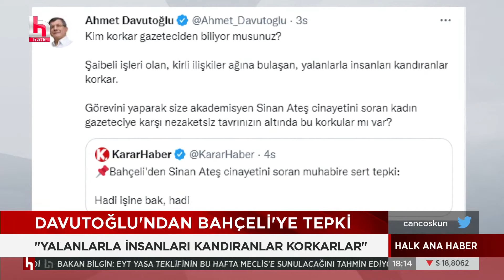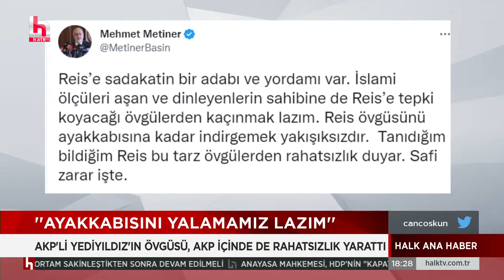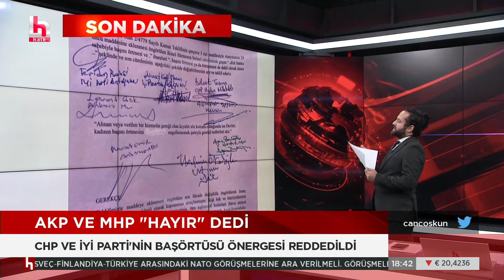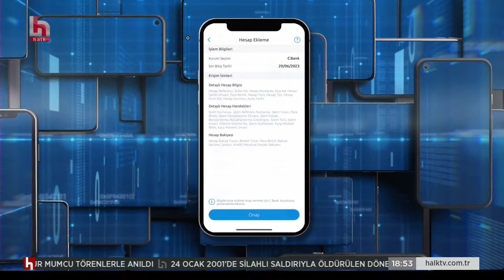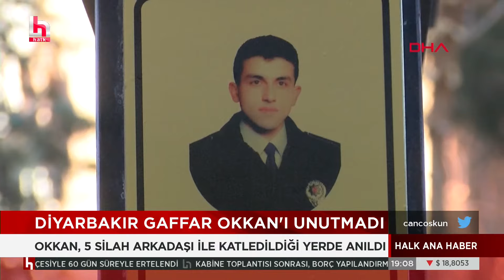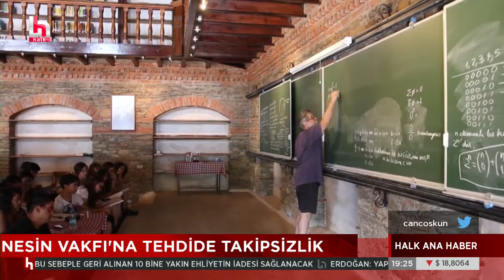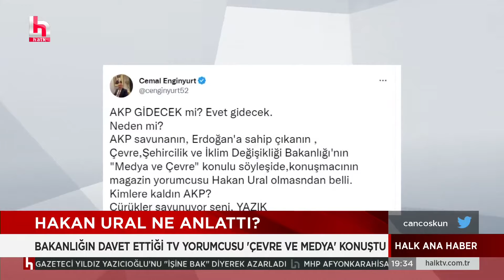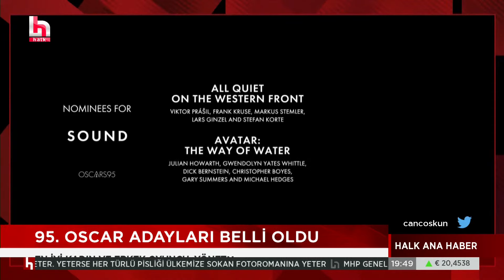CANLI | Can Coşkun ile Halk Ana Haber | 24 Ocak 2023